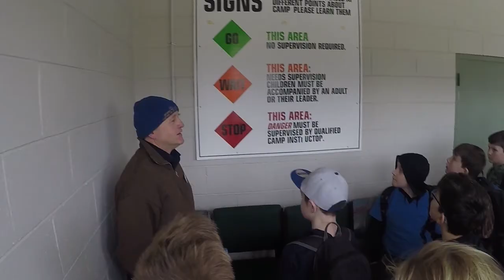Camp Columba 2018 - SACS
Southland Adventist Christian School Camp 2018. We had a lot of fun at Camp Columba this year. Check out some of the exciting highlights in this video!